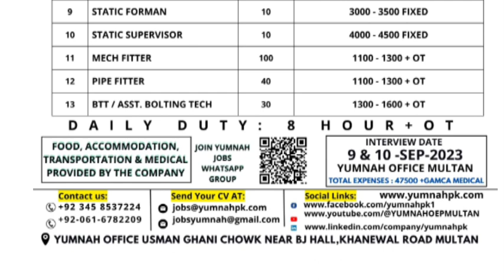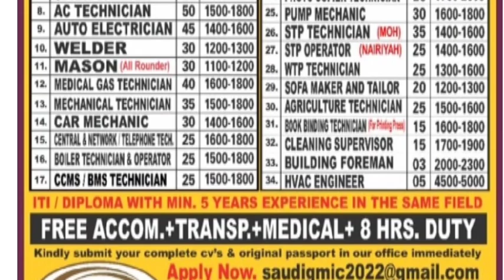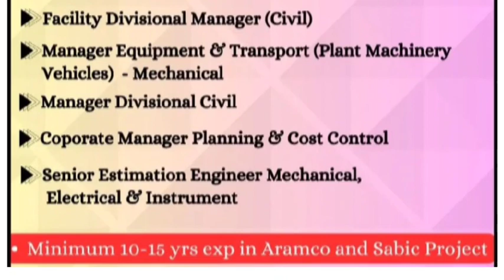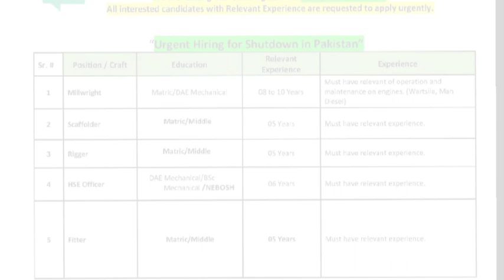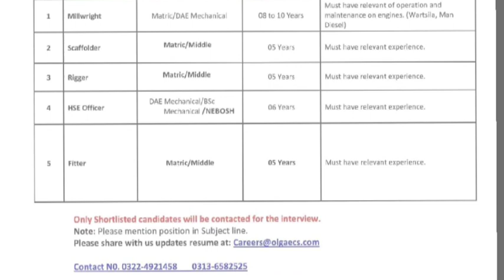Jobs in Dubai|Gulf jobs today|Pressure vessel interview questions|What is fitter work|steel Fixer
general fitter interview questions,welder interview questions and answers in hindi,construction site supervisor jobs in dubai,walk in interview jobs,typical interview questions,steel fixer jobs,gulf jobs interview at anuptech,pipe fitter ka interview,common mistakes in interview,civil site supervisor jobs in abu dhabi,free requirement jobs in gulf countries,civil site supervisor jobs in uae,vessel and column interview,what is fitting in engineering?